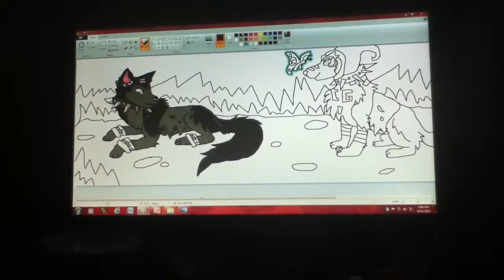Important Message for Guineapiggirl and Crystal Fox.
via YouTube Capture. I will be busy till Friday. I have to go to a concert then to visit a friend.